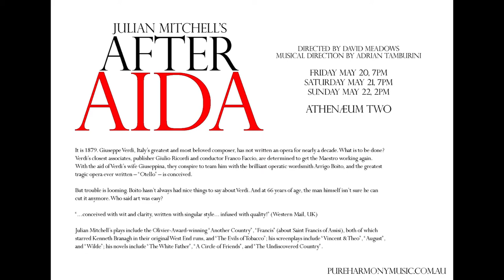Rigoletto Quartet - Giuseppe Verdi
Circle in the Sand and Pure Harmony Music & Events presents.

AFTER AIDA - A Comedy with Music
...about the Retirement that Wasn’t

Athenaeum Two – from 20 – 22 May, 2022
188 Collins St, Melbourne

It’s 1879 and Giuseppe Verdi, Italy’s most beloved composer has not written an opera for nearly a decade. What is to be done? Verdi’s closest associates, publisher Giulio Ricordi and conductor, Franco Faccio are determined to get the maestro working again. With the aid of Verdi’s wife Giuseppina, they conspire to team him with the brilliant operatic wordsmith Arrigo Boito, and the greatest tragic opera ever written, “Otello” is conceived.
But trouble is looming. Boito hasn’t always had nice things to say about Verdi. And at 66 years of age, the man himself isn’t sure he can cut it anymore.
After Aida is a play-with-music by English writer, Julian Mitchell. This witty, behind-the-scenes comedy focuses on a major turning point in Verdi’s life when he attempted to retire from composing. Humour and drama are underscored with arias and vocal ensembles from Aida, Rigoletto, Ernani, the Requiem, Macbeth, Simon Boccanegra and Otello, as well as Boito’s Mefistofele and Rossini’s Otello.
Directed by David Meadows, with musical direction by Adrian Tamburni, After Aida stars Tref Gare as Verdi, Adam T Perkins as Boito and Francesca Waters as Giuseppina Verdi. The cast also includes Paolo Bartolomei as Ricordi and Andrew Cullimore as Faccio. The musical line-up includes soprano Michelle Cook, mezzo soprano Sarah Sweeting, tenor Michael Lapina and bass baritone Eddie Muliaumaseali’i.

Presented by Pure Harmony Musical Events and Circle in the Sand, After Aida runs at Atheneum Two from Friday 20 to Sunday 22 May. Further information and tickets are available here.

Event details
What:    After Aida – a comedy with music
Where:  Atheneum Two, 188 Collins St, Melbourne
When:   Friday 20 and Saturday 21 May at 7.00pm
   Sunday 22 May at 2.00pm
Ticket prices:  $42 concession, $55 full price